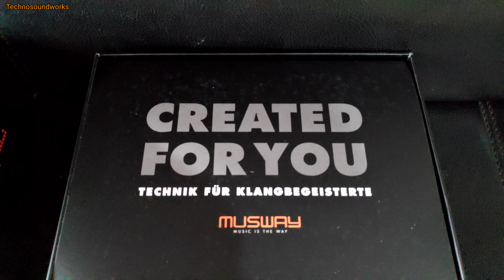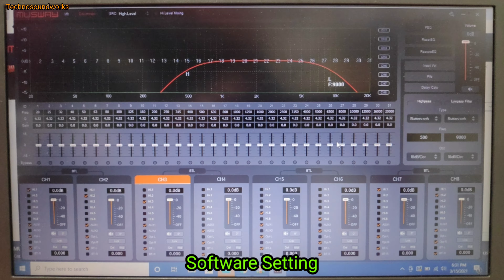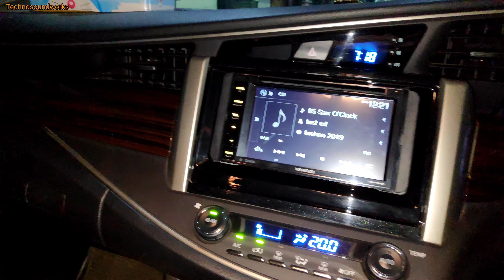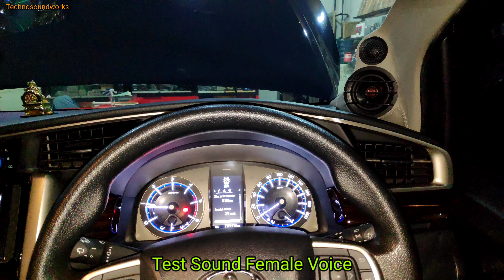Innova Reborn | Unboxing Review Musway M6 V2 Prosecor Prosesor | Paket audio 3 way Orchestra